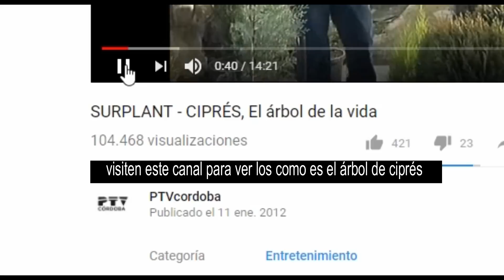¡VARICES LA CAUSA!, VÁLVULAS TUPIDAS (2 PLANTAS LAS IRÁN DESTUPIENDO ASTA CURARLAS DE 3 A 6 MESES)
Hola buenas, lea mas abajo para ver como tomar la i fusión. Esta infusión ira desaparecido las venas grande y le quitara el dolor el mismo día y inflamación.  Beber 3 veces al día asta q veas los resultados deseados. Es muy importante h
caminar .muy rápido 30 a 1 hora.
En este enlace podrás ver como hacer un zumo para curar también las varices.
Activen la campana para que les avisen cuando suba un vídeo.
CONTRA INDICACIONES:
No es aconsejable el consumo de esta infusión en aquellas personas que poseen inconvenientes respiratorios tales como asma. No se debe consumir este tipo de infusiones durante el periodo de lactancia ya que se pueden transmitir los componentes de la misma al bebé y esto puede decir nocivo para su salud.
Aquellas mujeres que estén en embarazo no deben consumir esta infusión ya que posee propiedades que pueden causar abortos involuntarios o no deseados.
Es posible que en el caso de ingerir esta infusión se presenten inconvenientes en cuanto a afecciones respiratorias.
Los niños menores de seis años no deben ingerir la infusión de ciprés ya que puede generar afecciones.
Llevo Unas semanas tomando estas infusión y estoy
 notando la desaparición y des inflamación de algunas de las varices más gordas. Estoy muy feliz y durmiendo de maravillas, Tomo la infusión alternada con un planta un día y con otra planta otro día.
 Si la toman a las vez no pasa nada, por lo menos a mi. También aplicar en las piernas, miren el vídeo para que oigan y vean como es. Creo que la cura y eliminación radical de las varices.
 Es muy importante el consumo de al menos 15 limones diarios, vitamina C para tonificar, es decir endurecer las paredes de las venas y evitar que se dilaten y que las válvulas no se debiliten y fusionen bien. Pinchen en este enlace para que veáis como es las válvulas de una vena por dentro
 Si pueden tomen omega 3  para eliminar las celulitis causadas por el problema de circulación,entre otros.,
EL CIPRÉS
Puede generar adormecimiento a causa de su consumo excesivo.
Esta infusión contribuye al tratamiento de afecciones estomacales tales como vómitos y diarreas.
Se emplea en el caso de querer mejorar problemas de varices y venas, es decir, protege de dolencias relacionadas con ese tipo de afecciones.
 OTROS BENEFICIOS DEL CIPRÉS PARA LA SALUD:
Es antidiarreico natural
Posee propiedades antiespasmódicas
Posee alcohol y alcanfor
Cuenta con cardo mariano capaz de desintoxicar
Ácidos glicólico y glicérico
Posee flavonoides y taninos
Colabora en el tratamiento de inconvenientes relacionados con la menopausia.
Se usa como remedio natural para tratar problemas de espasmos musculares.
  Prueben un poco de cada una de esta infusión  y esperen un día entero para ver si no les da alergia o otra reacción, por favor.
Sistema Digestivo
La Adición de romero en los alimentos ayuda a mejorar la digestión y aumentar la secreción de jugo gástrico.
En cuanto a los calambres de estómago y dolor en el corazón de romero es un analgésico.
Sistema Cardiovascular.
EL ROMERO
El uso médico de romero debido a su capacidad para aumentar la presión arterial, fortalecer la contracción del corazón, para luchar contra la tensión nerviosa y el estrés.
El agua de infusión de romero también tiene una propiedades tónicas y colerético.